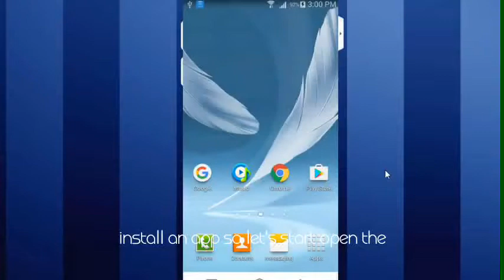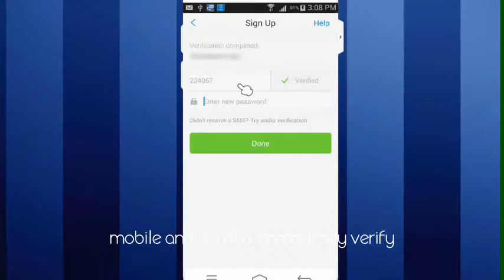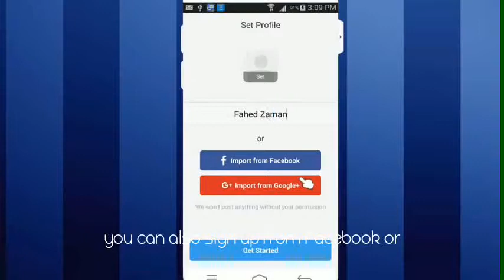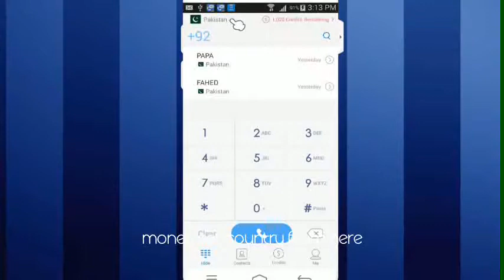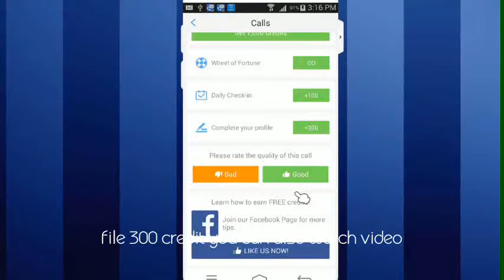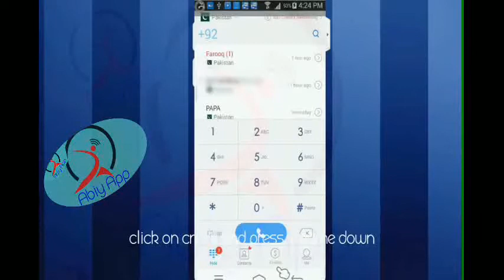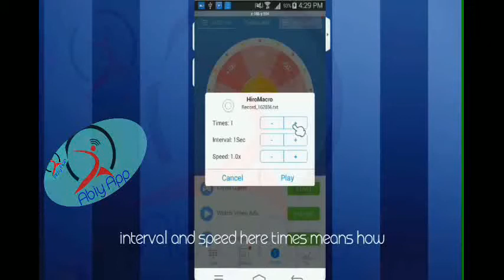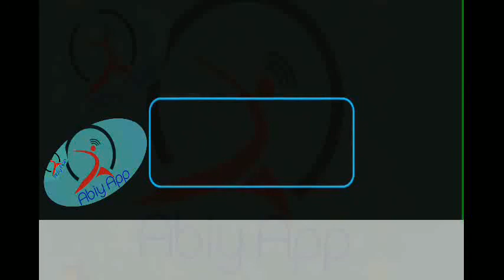How to Make Free Unlimited Calls, internet & sms in all over world on Mobile & Landline numbers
Make Free Unlimited Calls, internet & sms in all over world on Mobile & Landline numbers